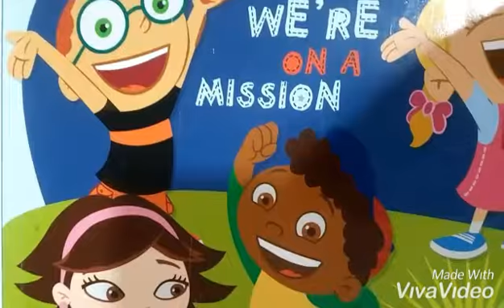Most satisfying slime diy fun ever